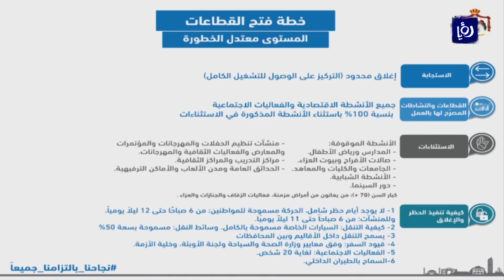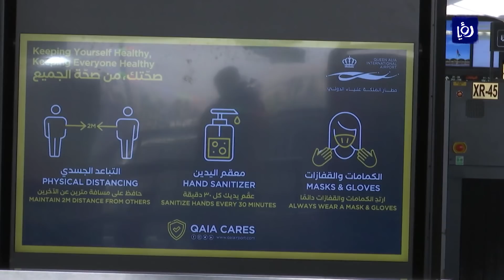بعد تشغيل "الداخلي".. استعدادات لانطلاق رحلات الطيران الخارجي | 06-06-2020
مع دخولِ الأردن مرحلةَ الانفراج العامِ في التعامل مع أزمة كورونا,, تتجهُ الأنظارُ إلى قطاع الطيران والموعدِ المنتظر للرحلات الخارجية بعد أن تقررَ السماحُ برحلات الطيران الداخلية.

هيئةُ تنظيم الطيران المدني اطلعت خلال جولةٍ تفقديةٍ اليوم على جاهزيةِ مطار الملكة علياء الدولي، وشددت على وضعِ السلامةِ العامة في مقدمة الإجراءات المتخذة, استعدادا لاستئناف نشاطِ قطاعِ النقل الجوي بشكل كامل.